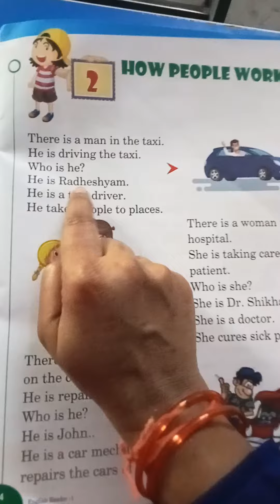lesson 2 class 1 how people work English